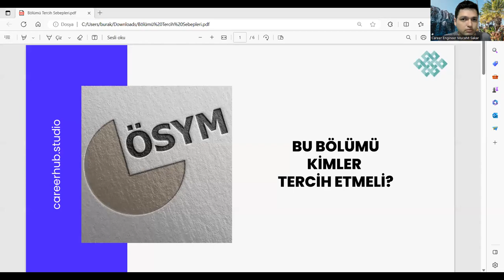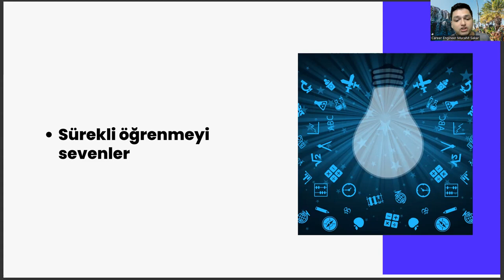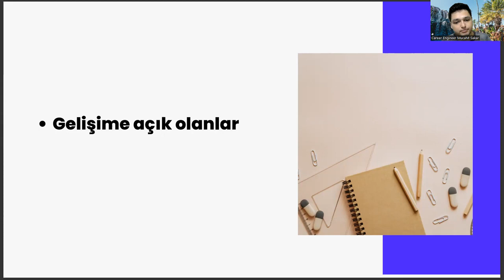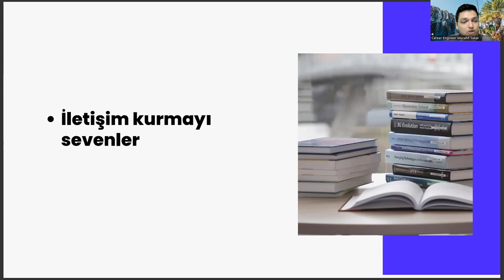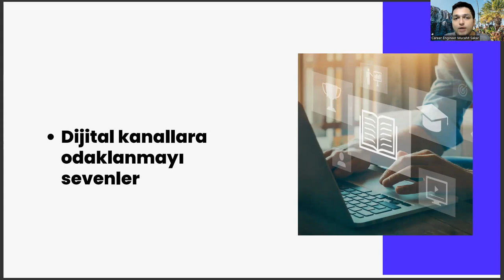Yaşlı Bakımı Bölümünü Kimler Tercih Etmeli? | YKS 2023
yaşlı bakımı atama puanları 2022,
yaşlı bakımı atama puanları 2023,
hasta bakımı taban puanları 2022,
hasta bakımı taban puanları 2023,
çoçuk gelişimi bölümü,
ösym ais,
acil durum ve affet bölümü nedir,
gündüzlü ev işleri sahibinden,
yaşlı bakımı maaşı
istanbul üniversitesi
ösym
yaşlı bakım taban puanları
yaşlı hasta bakımı
yaşlı bakım69
more_vert
3
9
laborant ve veteriner sağlık dgs
yaşlı bakımı maaşı
istanbul üniversitesi
ösym
yaşlı hasta bakımı
yaşlı bakım69
more_vert
3
hasta bakımı taban puanları 2023,yaşlı bakımı atama puanları 2022,
çoçuk gelişimi bölümü
ösym ais
9
yaşlı bakımı maaşı
istanbul üniversitesi
ösym
yaşlı hasta bakımı
yaşlı bakım69
more_vert
3
çoçuk gelişimi bölümü
ösym ais
9
yaşlı bakımı maaşı
istanbul üniversitesi
ösym
yaşlı hasta bakımı
yaşlı bakım69
more_vert
3
9
yaşlı bakımı maaşı
istanbul üniversitesi
ösym
yaşlı hasta bakımı
yaşlı bakım69
more_vert
3